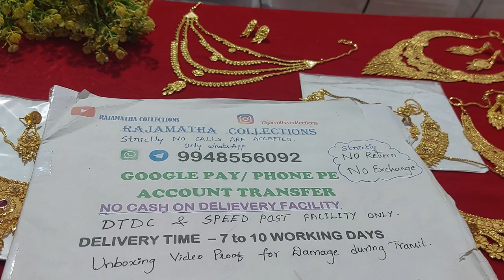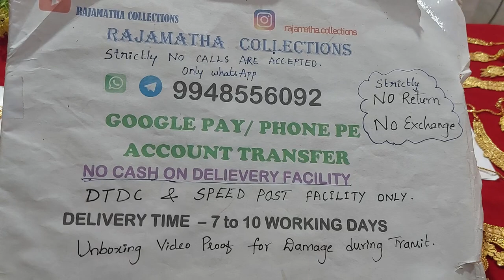Eid & wedding special collection ♦️♦️|| whatsapp to 9948556092